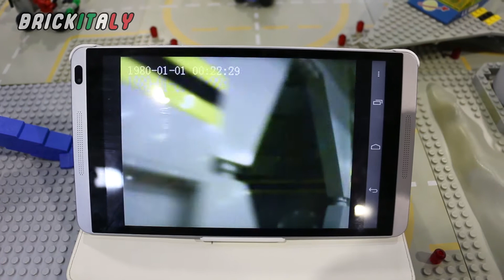LEGO BASE SPACE VINTAGE!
Un diorama space in stile vintage ricostruito da Fabio e Massimo dell'Orange Team di Pisa, con tanto di luci e telecamera posizionata sulla monorotaia.